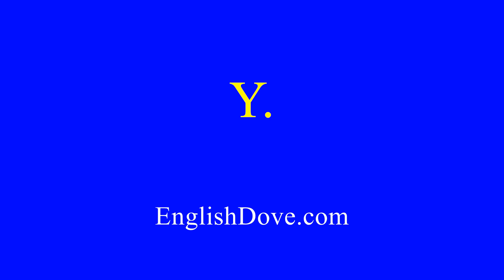How to pronounce Y. in American English.